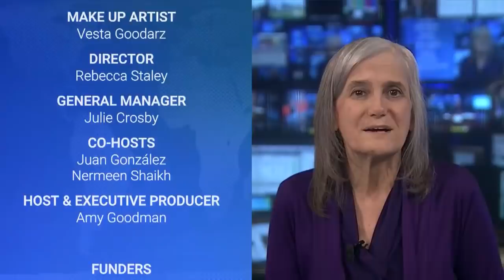Disaster Capitalism: Puerto Rico Plunged into Darkness After Privatization of Electric Utility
More than 1 million people in Puerto Rico were left in the dark this month after power transmission and distribution for the island was taken over by a private company under a 15-year contract. Much of Puerto Rico lost power after a fire at an electrical substation caused a massive blackout just days after the private U.S. and Canadian company LUMA Energy formally took over management of the island’s electric grid from the Puerto Rico Electric Power Authority, or PREPA, which was devastated by Hurricane Maria. Many people are still without power or facing ongoing blackouts. “This is a classic example of disaster capitalism,” says Arturo Massol-Deyá, executive director of Casa Pueblo, a community-based natural resources conservation and sustainable development group.